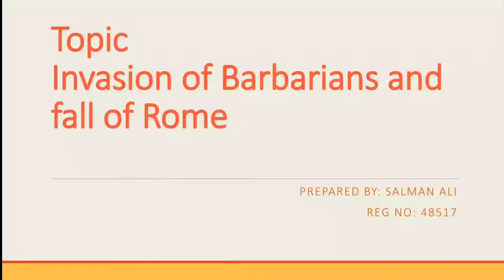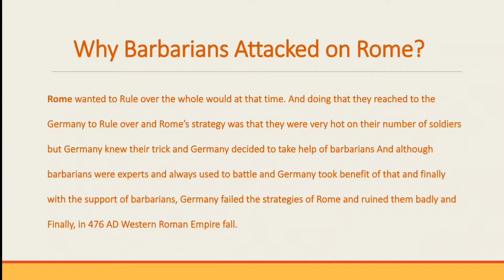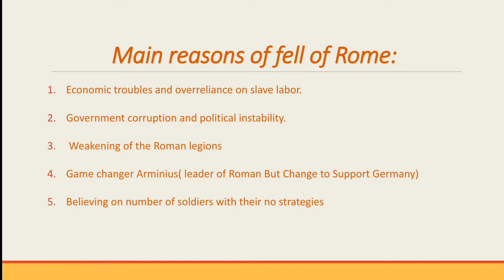Barbarians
Invasion of Barbarians And Fall of Rome